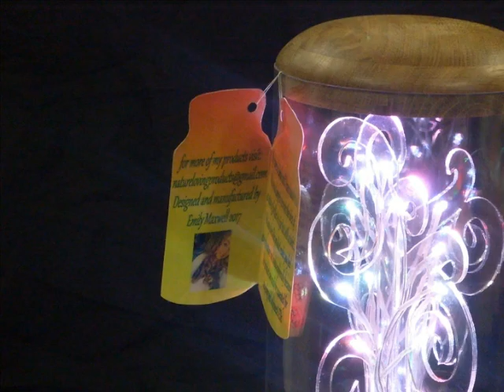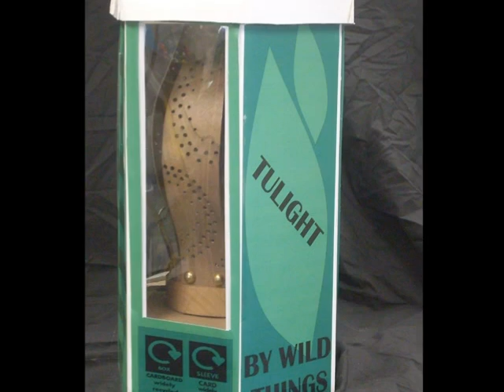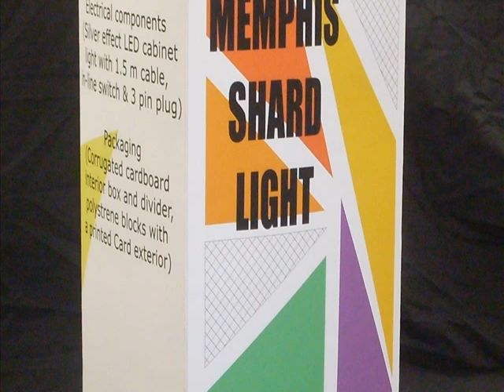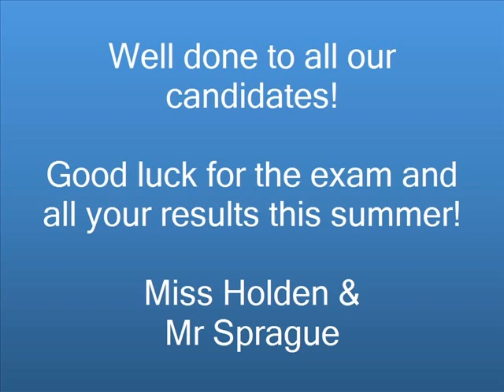Product Design GCSE 2017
A showcase of pupils work from Wirral Grammar School for Girls submitted for their GCSE in Product Design